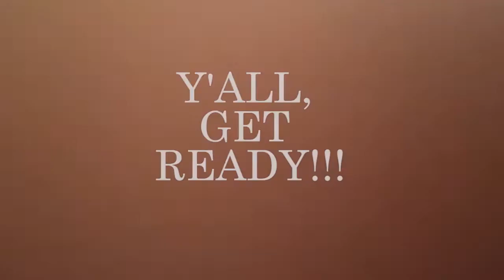Success Is In The Atmosphere!!!!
We Don’t Own The Rights To This Music……
Fair Use of Music!